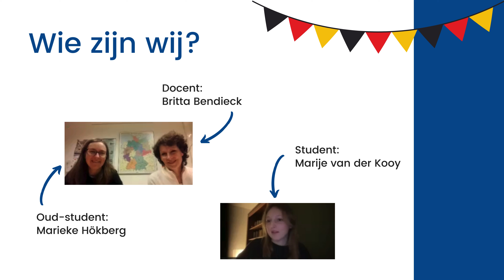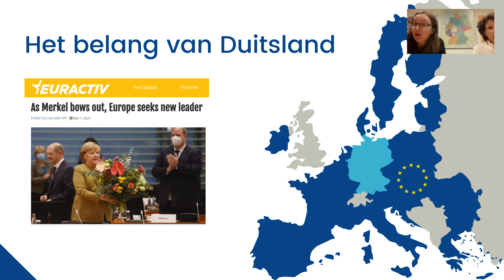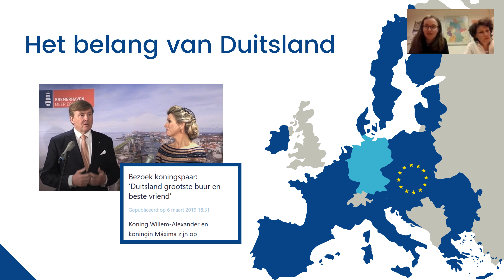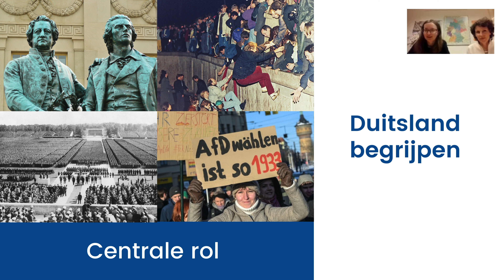Bachelor Duitslandstudies | Inleiding: Het belang van Duitsland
Welkom bij onze voorlichting! In deze video leggen we uit wat het belang is van Duitsland voor Nederland, Europa en de wereld.